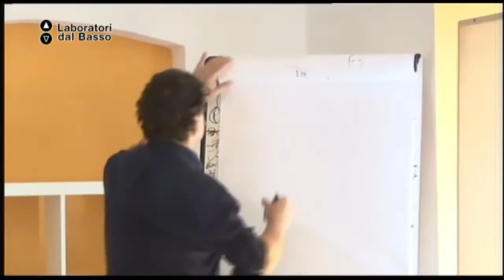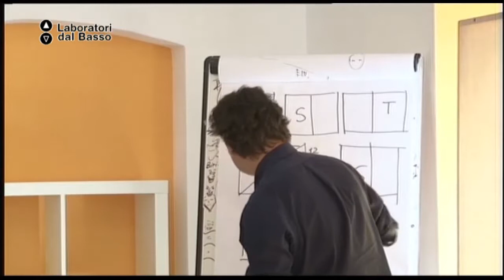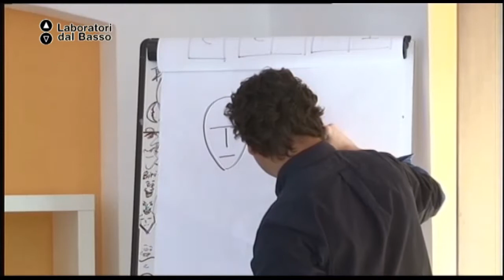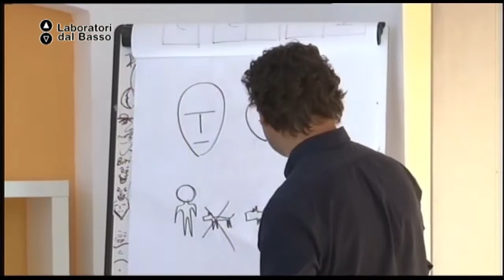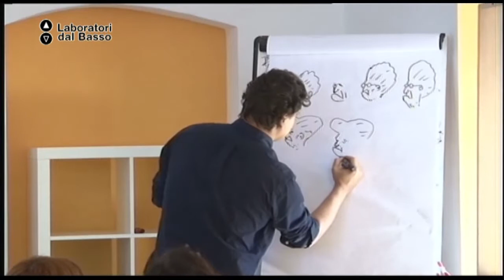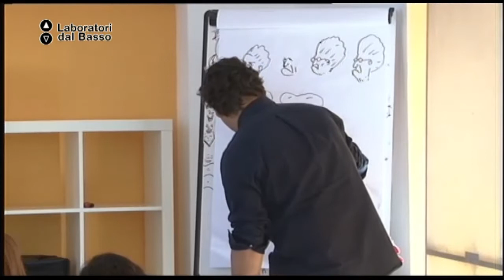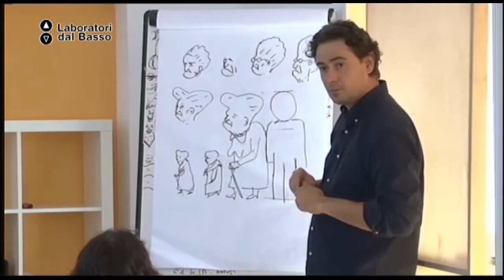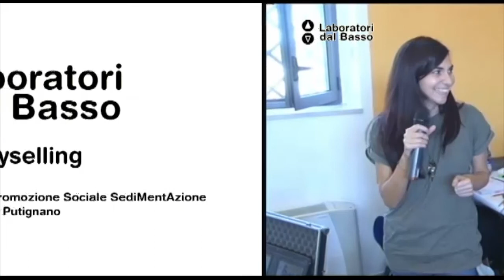Ldb Storyselling_01 (parte 2) Quarello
LdB Storyselling
Lezione 01 (parte 2): Il lavoro come illustratore in Italia
Docente: Maurizio Quarello
Contenuti: il disegno e l'acquerello

Luogo: IMake, Putignano (Ba)
Proponenti: Sedimentazione